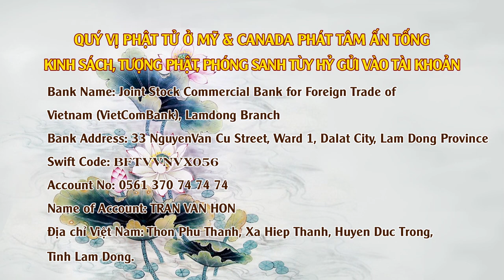Đại Đức Thích Giác Nhàn Giảng Tại Chuyên Tu Tập 9 ngày 30/03/2020